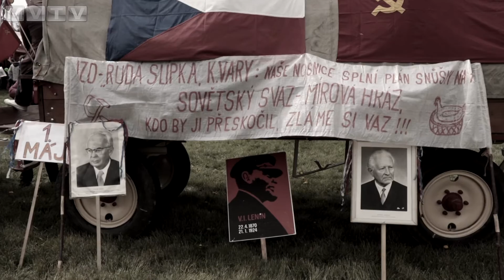STEBNICE 1. KVĚTNA 2016 CESTOVALA V ČASE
V kempu Stebnice u Jesenice si hosté připomněli období, které si mnozí pamatují. Na všechny dýchla atmosféra před rokem 1989.